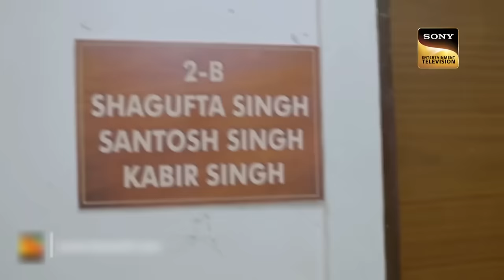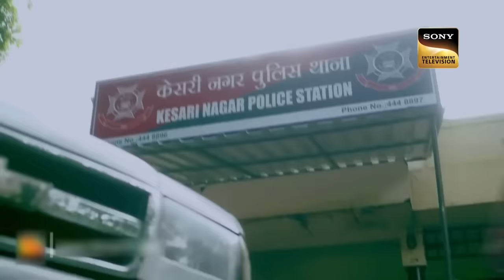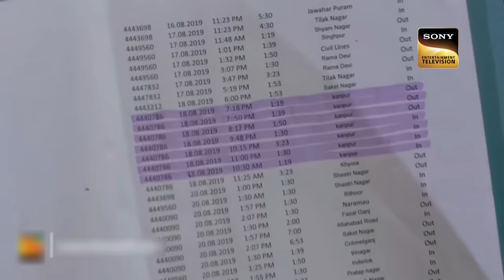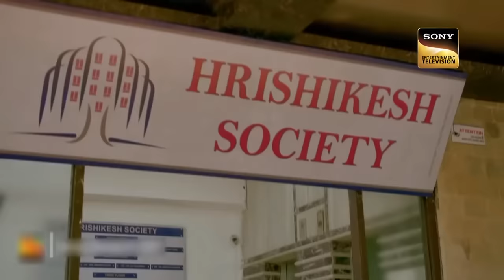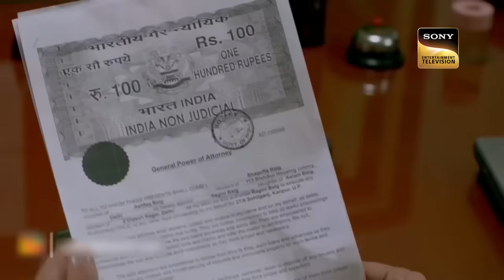ताकत और जुनून के इस Case को Police कैसे सुलझाएगी? | Crime Patrol Satark | Dobara | Full Episode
A person reaches his hometown Kanpur from Delhi and even gets picked by his brother but while going home, a mishap occurs. Some robbers rob him and take away his wife and belongings leaving him and his son on the road.